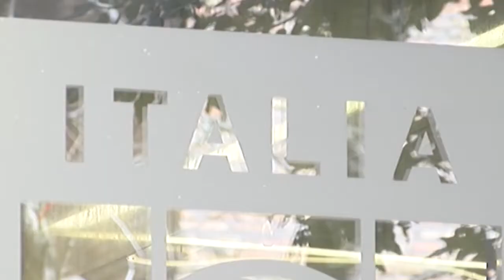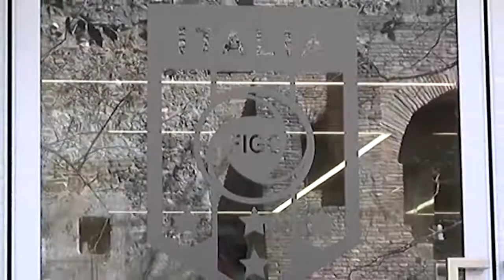Calcio e covid: fino a 8 positivi si può giocare. Aumentati i tamponi nelle squadre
Cambia il protocollo da osservare nel mondo del calcio. Fino a 8 positivi al coronavirus per squadra non ci sarà il rinvio della gara.